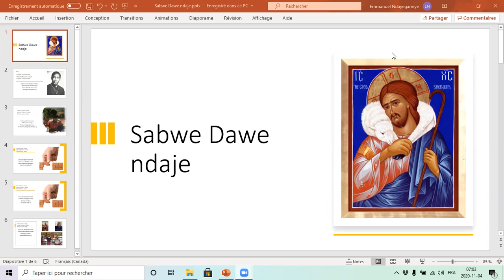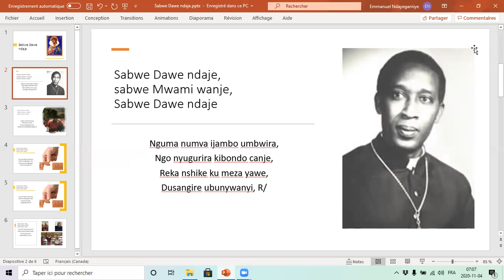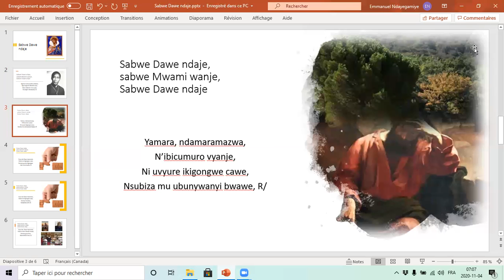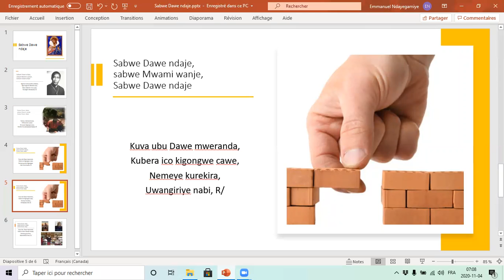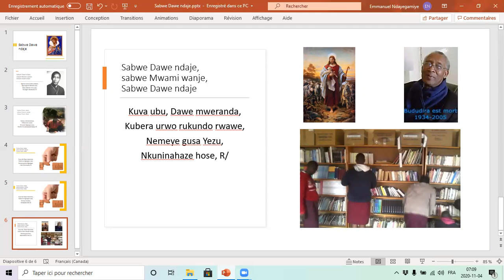Sabwe Dawe ndaje.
Ni ururirimbo rwo gukengurukira Imana ku ngabire y'umwepiskopi Bernardo Budidira twibuka muri uku kwezi kwa Munyonyo.
Ijwi: ni iry'ururirimbo ruzwi: Sabwe Dawe ndaje.